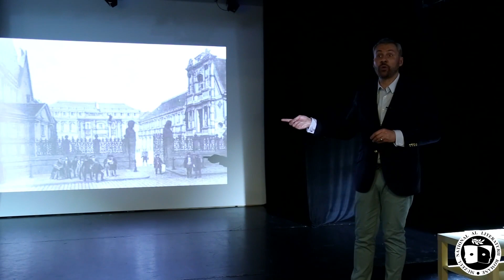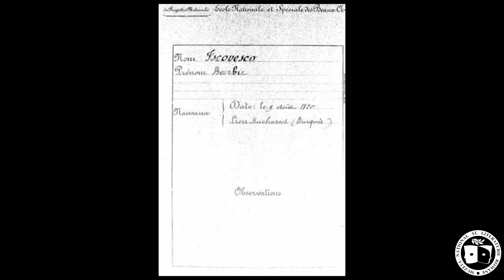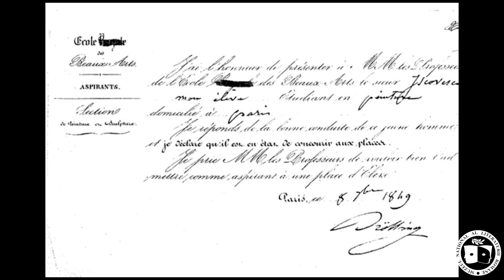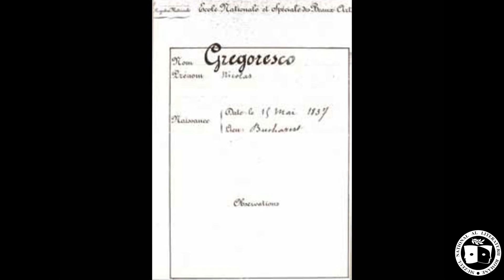Conferințe de Istoria Artei: „Pictorii români și Franța", Gabriel Badea-Păun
Gabriel Badea-Păun prezintă parcursul celor peste 140 de artişti români care s-au format în atelierele Şcolii de Arte Frumoase sau Academiile libere pariziene, au pictat în coloniile artistice de la Barbizon şi Giverny sau pe coastele bretone, au expus în Saloanele oficiale sau independente, la expoziţiile universale, de la Ion Negulici, în 1834, până la începutul primei conflagraţii mondiale în 1914.